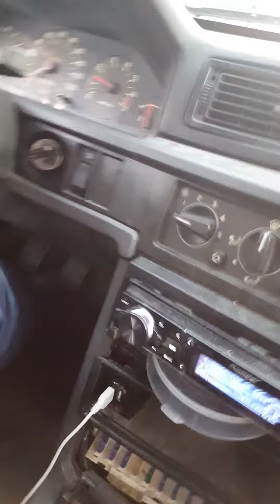Volvo 940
Leker som fan